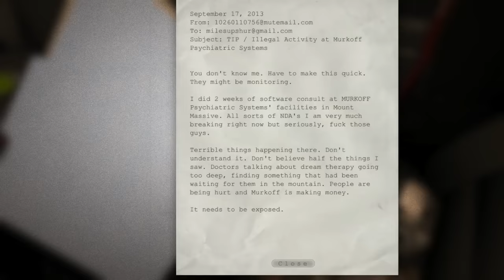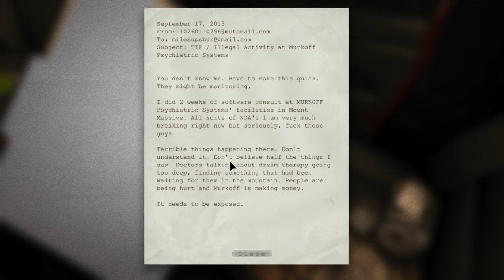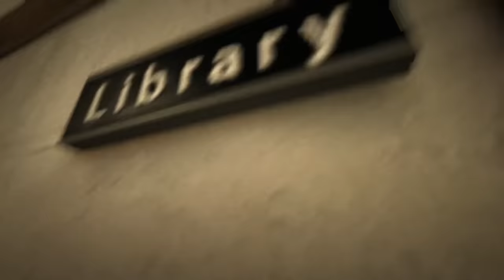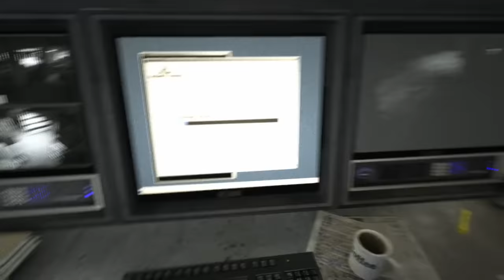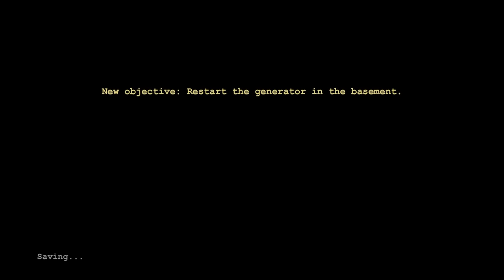OUTLAST - Boney Plays 2021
Oney Plays Outlast for PC. This video of Outlast Gameplay / Walkthrough was recorded in 1080p as a "Let's Play" or LP by OneyPlays for Boney Plays 2021.